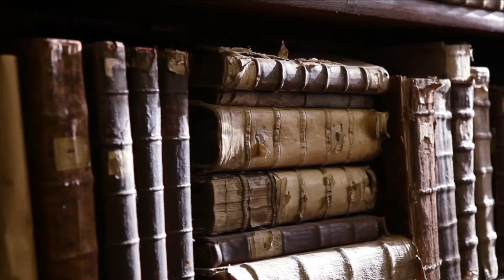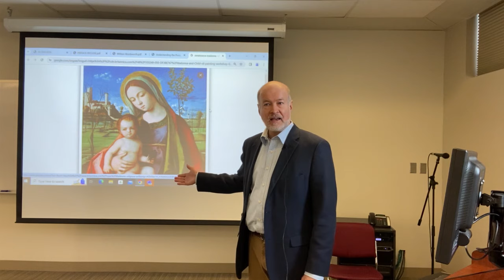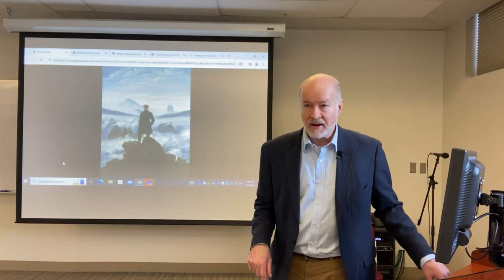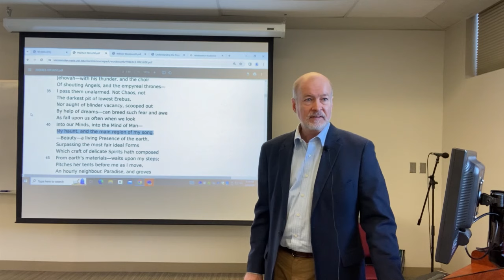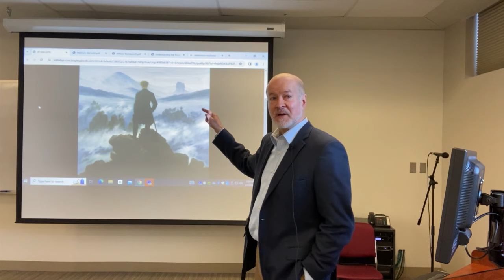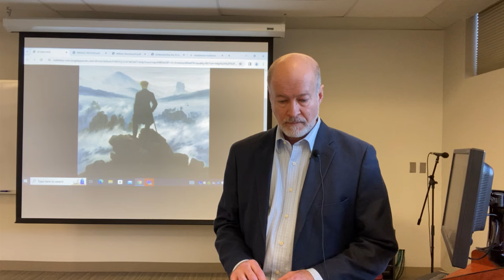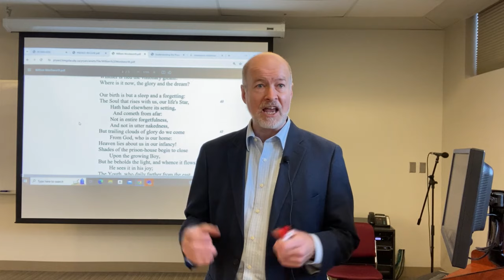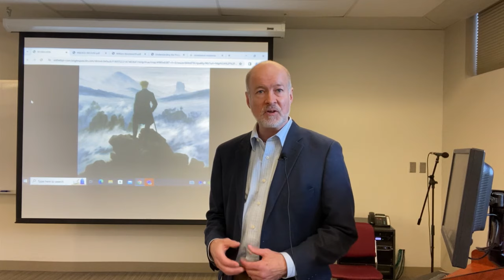William Wordsworth, The Psychological Epic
This lecture observes the subjective turn in poetics that makes the poet's mind into the epic subject matter of Romantic poetics and of progressivism more generally.

After a discussion of the Kantian subjective turn I discuss Wordsworth's Intimations of Immortality as an illustration of how the imagination becomes a faculty of divine power.